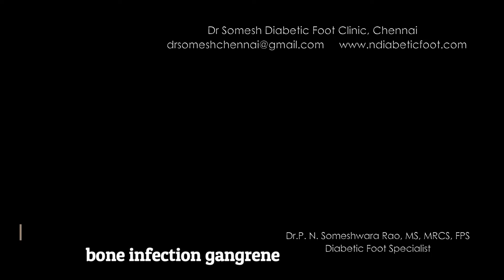toeinfection saved?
Diabetic Foot ulcer infection healing stages

at
Dr.Somesh Diabetic Foot Clinic,
1, Tana St,
Purasawalkam,
Chennai- 7